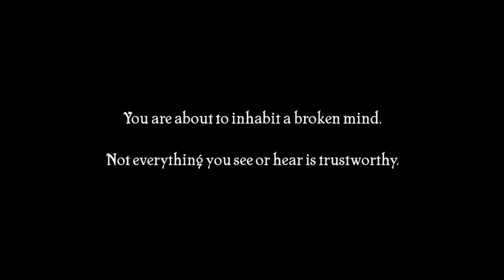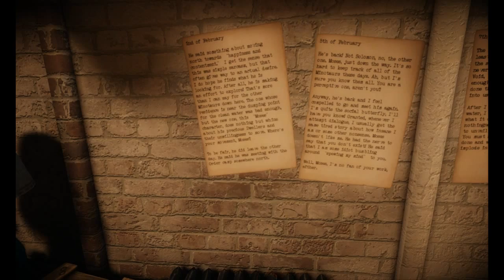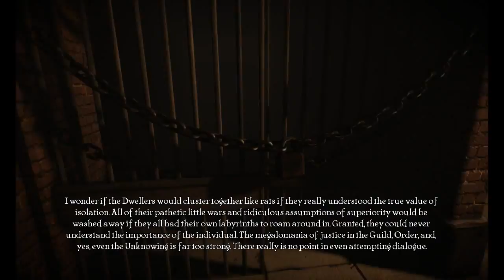The Old City: Leviathan (Review)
Hate this review? Good. Share it will all your Friends.
Got this for £7 Thinking it would be a interesting Exploration game. Ended up being nothing but a waste of an hour.